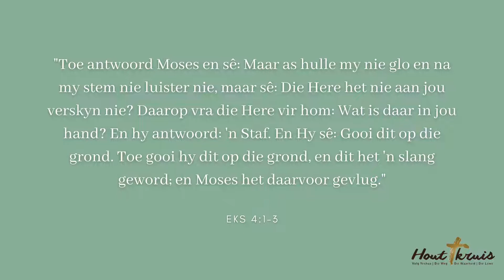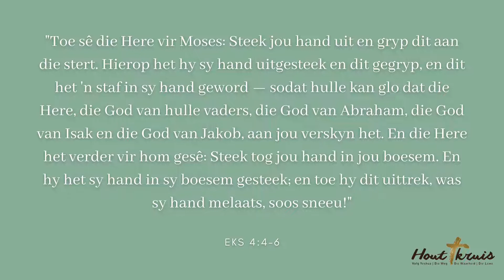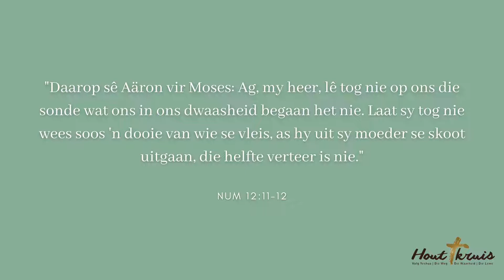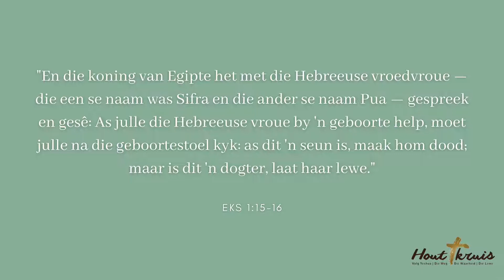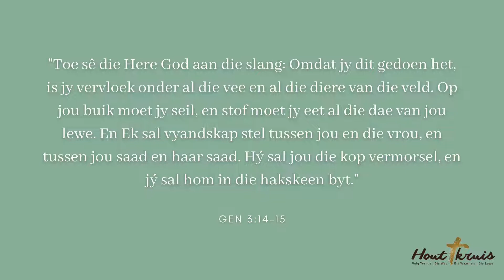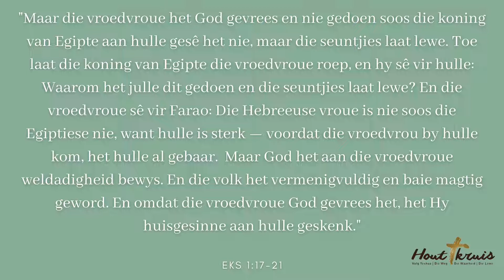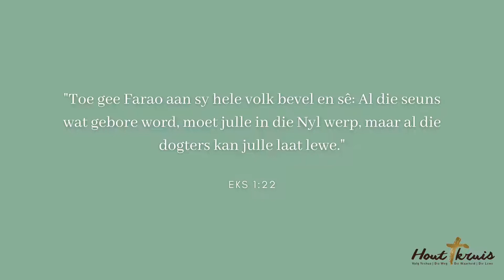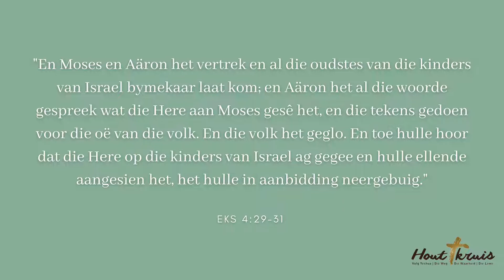Parashah 13 - Shemot 7 - 'n Melaatse hand